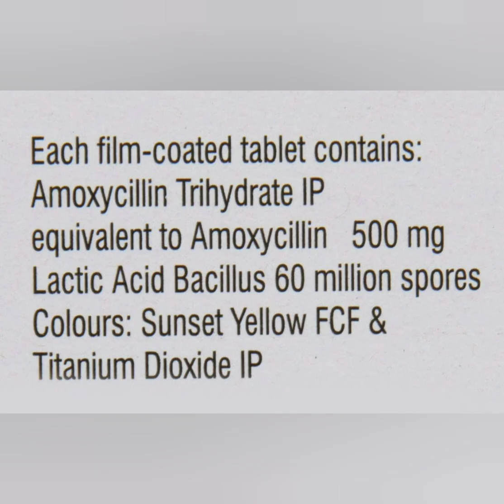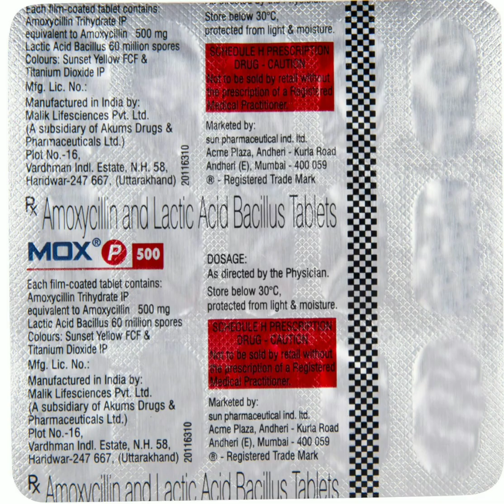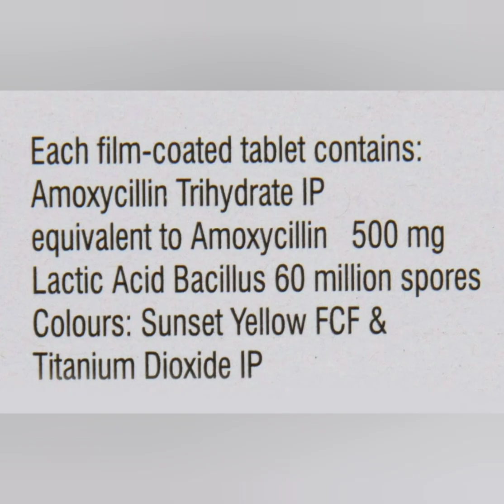Mox P 500 Tablet uses, side effects and doses in Hindi